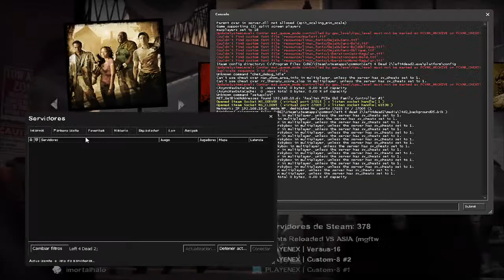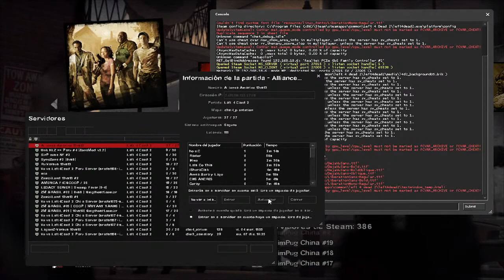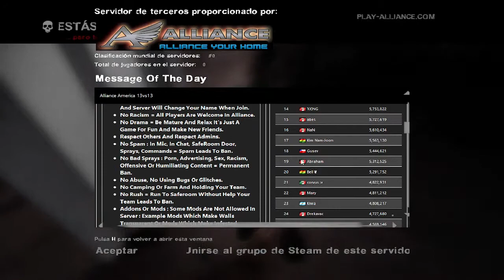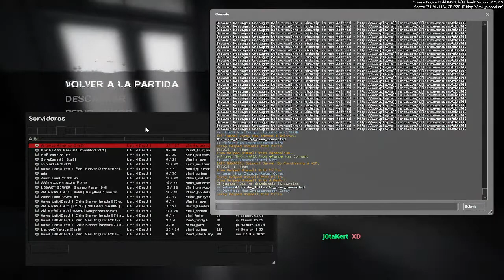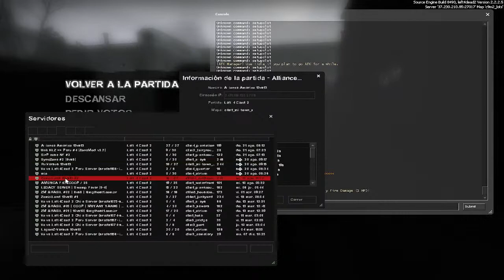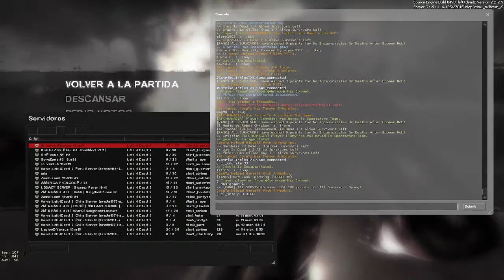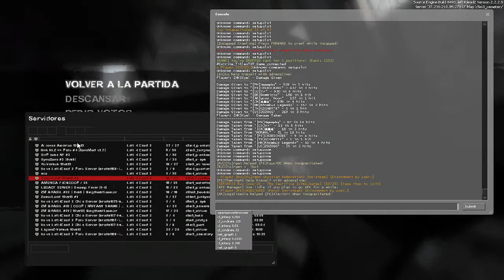Left 4 Dead 2 Versus 13vs13